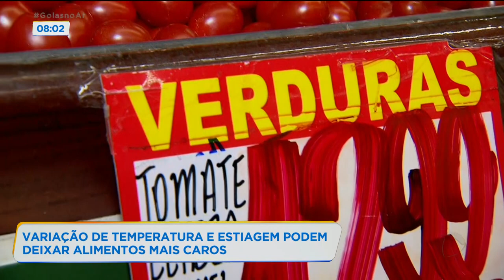VARIAÇÃO DE TEMPERATURA E ESTIAGEM SÃO PODEM DEIXAR ALIMENTOS MAIS CAROS.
E HOJE É DIA DE SABER COMO ANDA O PREÇO DOS ALIMENTOS. E ESSA TAREFA É DE QUEM PATRÍCIA PIASSA.FRIO, CALOR, ESTIAGEM... TUDO IMPACTA NO PREÇO NÉ PATRÍCIA?